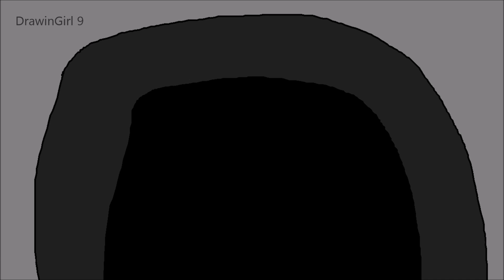Echo - OC MAP - Part 10